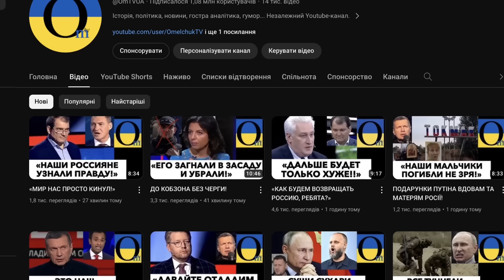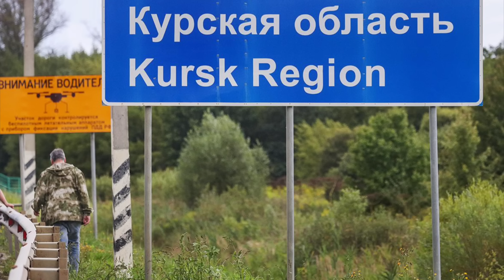"ТЫ ЧТО, СОВСЕМ БОЛВАН???"